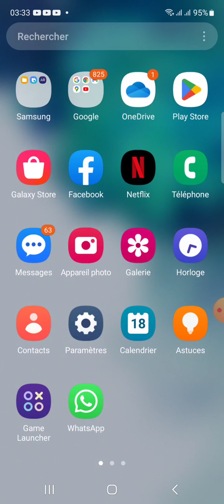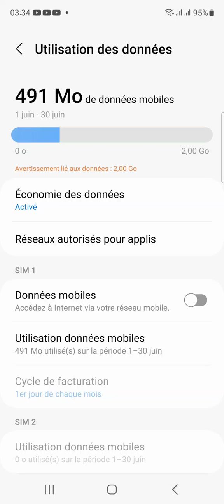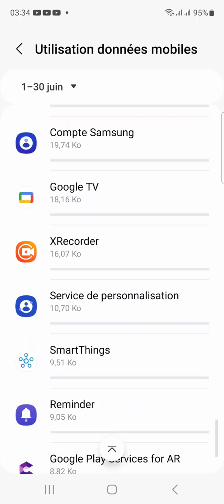Comment limiter la consommation de tes données et faire durer tes mégas Internet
salut la team aujourd'hui on découvre une technique afin de faire durer vos méga internet